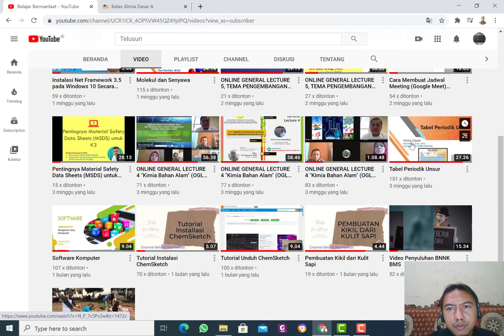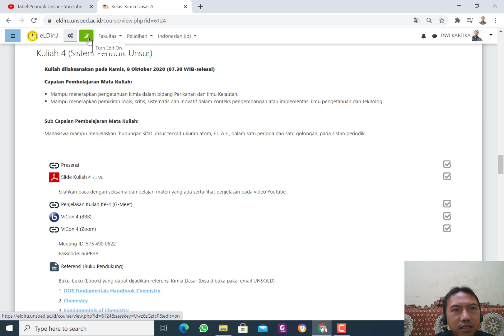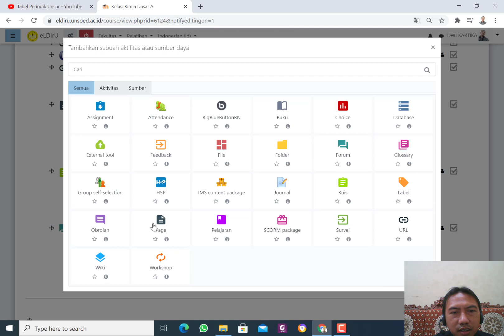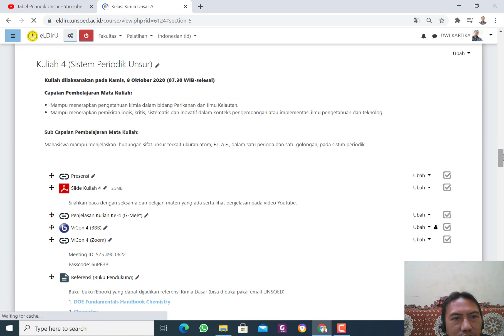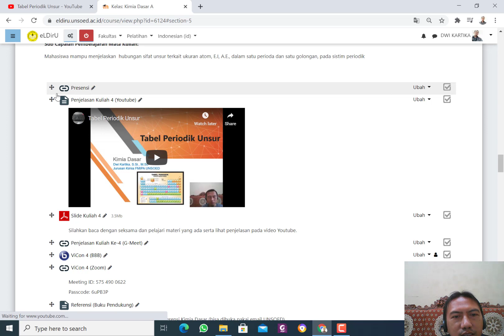Cara Menampilkan Video Youtube di eLDirU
Video ini merupakan tutorial sedehana mengenai Cara Menampilkan Video Youtube (embed) di eLDirU (E-Learning Soedirman University). E-Learning Universitas Jenderal Soedirman (eLDirU) merupakan LMS kelas online (e-learning) semua mata kuliah dari seluruh prodi di Universitas Jenderal Soedirman.
Embed digunakan untuk mengintegrasikan aplikasi external (selain HTML) atau konten interaktif (Plug-in) kedalam dokumen HTML (Web).
Cara ini merupakan cara termudah untuk meng-embed video di halaman website (pada video ini di eLDirU).  Kita tidak perlu memahami koding untuk melakukan ini. Berikut adalah langkah-langkah cara embed video YouTube:

Masuk ke YouTube
Temukan video yang ingin Anda embed.
Klik bagikan, kemudian klik sematkan, selanjutnya klik salin.
Sekarang, masuk ke eLDirU
Tempel (paste) kode yang tadi di halaman yang dikehendaki.

tutorial eldiru